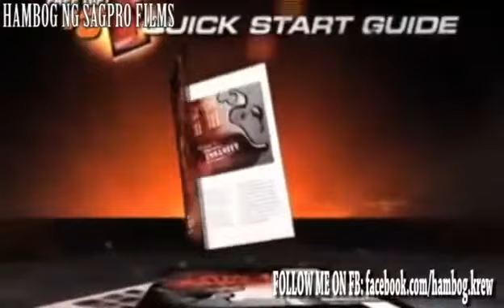Fatloss Program Hambog Ng Sagpro Films Hambog Ng Sagpro Krew